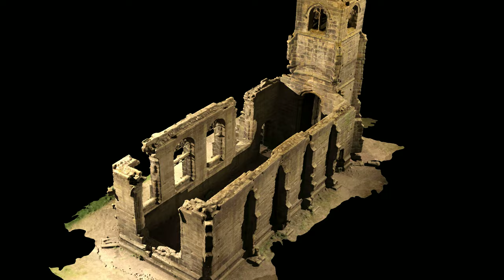St Catherine's Chapel / Lydiate Abbey